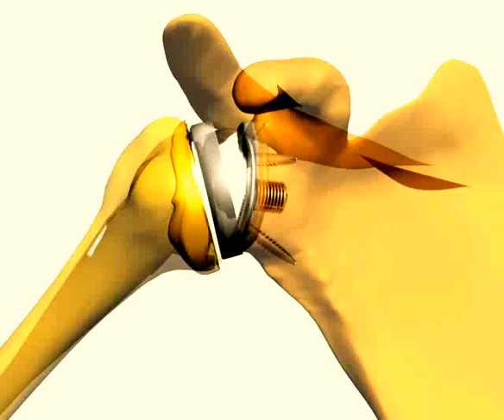Get Your Shoulders Feeling Better With Reverse Ball Shoulder Arthroplasty!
Serious shoulder condition requires this surgery for rotator cuff arthropathy or severe instability

Reverse ball shoulder arthroplasty, also known as reverse total shoulder arthroplasty (RTSA), is a surgical procedure performed to address severe shoulder joint problems, particularly when there is significant damage to the rotator cuff or other structural issues. Unlike traditional shoulder replacement surgery, which involves placing a prosthetic ball at the humerus (upper arm bone) and a socket at the glenoid (shoulder socket), reverse ball shoulder arthroplasty reverses the position of the ball and socket components.

During a reverse ball shoulder arthroplasty, the prosthetic ball is implanted in the glenoid, and the socket is attached to the humerus. This reversal of the ball and socket components changes the biomechanics of the shoulder joint, allowing the deltoid muscle to take over the function of the damaged rotator cuff muscles. By utilizing the deltoid muscle instead of the rotator cuff, patients can achieve improved shoulder stability and range of motion.

Reverse ball shoulder arthroplasty is typically recommended for individuals with certain conditions, including:

1. Massive rotator cuff tears: When the rotator cuff tendons are severely damaged or completely torn, traditional shoulder replacement may not be effective. Reverse shoulder arthroplasty compensates for the loss of rotator cuff function.

2. Rotator cuff arthropathy: This condition refers to advanced arthritis in the shoulder joint, accompanied by a significant rotator cuff tear. Reverse ball shoulder arthroplasty can provide pain relief and restore some functional abilities.

3. Failed previous shoulder surgery: In cases where prior shoulder surgeries have not been successful or have led to complications, reverse ball shoulder arthroplasty may be considered as a revision procedure.

It's important to note that the decision to undergo reverse ball shoulder arthroplasty is based on a thorough evaluation of the patient's condition by an orthopedic surgeon. The procedure carries potential risks and complications, and individual suitability may vary depending on factors such as overall health, age, and specific shoulder pathology. It is crucial to consult with a qualified healthcare professional for personalized advice and guidance regarding any surgical intervention.